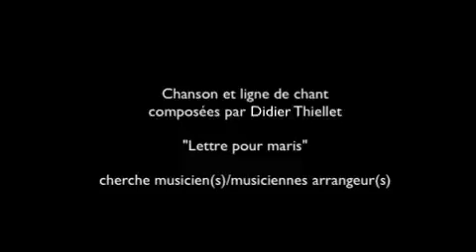Lettre pour maris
Cette présentation est une chanson avec une ligne de chant - je cherche un ou une musicienne pour en faire l'arrangement sur la ligne de chant proposé. Au plaisir peut-être de la rencontre (la chanson et son texte sont protégés)